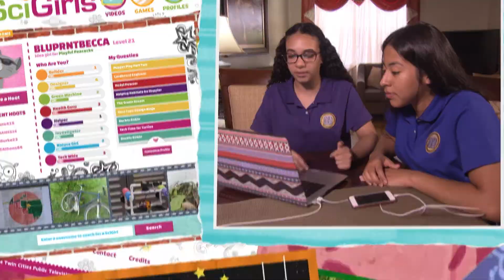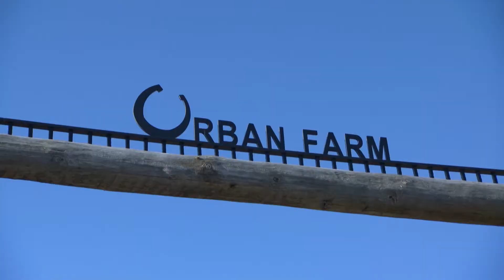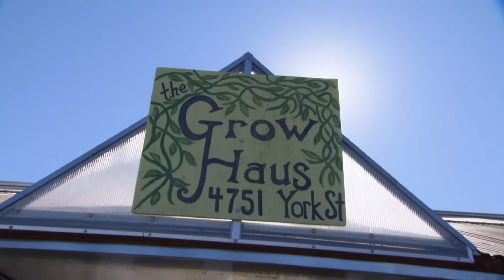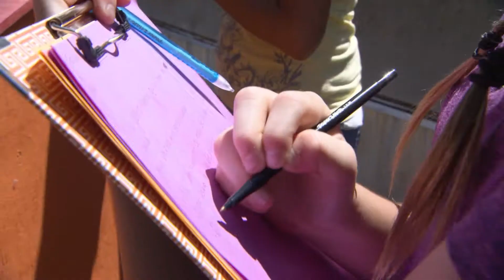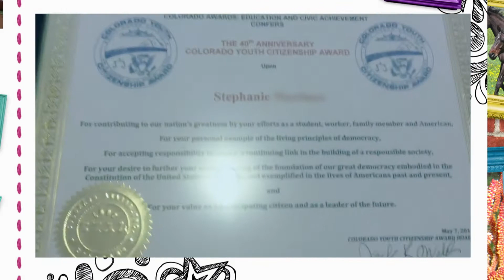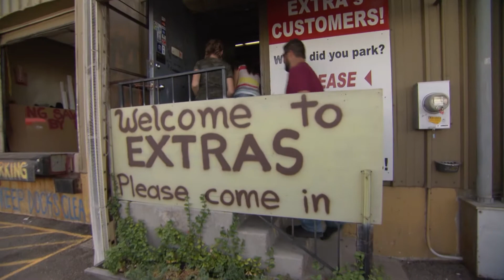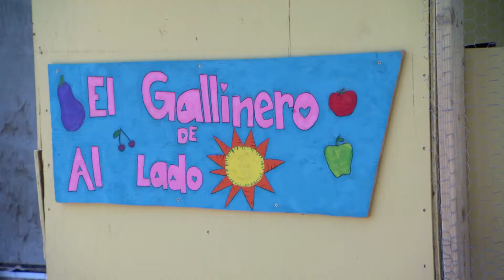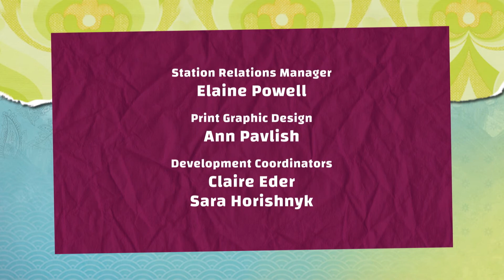Gallinas de Cuidad | VME TV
Video oficial de VME TV. Las SciGirls trazan un plan! Alexa y sus amigas diseñan y construyen un gallinero para una granja urbana en Denver, Colorado al reciclar y convertir una estructura donada en un nuevo hogar donde los pollos pueden vivir y prosperar.

Objetivos Educativos:
Después de ver este programa, los televidentes podrán: 1. identificar las diferentes formas de tener alimentos sustentables; 2. enumerar las necesidades de los pollos mantenidos en un espacio urbano; 3. reconocer la importancia de construir un modelo a escala antes de construir un proyecto grande; 4. describir el proceso de diseño de ingeniería; 5. reconocer cómo la colaboración con los demás puede resultar en un proyecto más creativo; e 6. identificar estrategias para incorporar las necesidades de un cliente en el proceso de crear algo por él o ella.